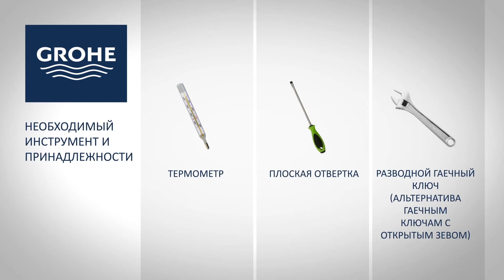Как легко установить термостатический смеситель GROHE для душа